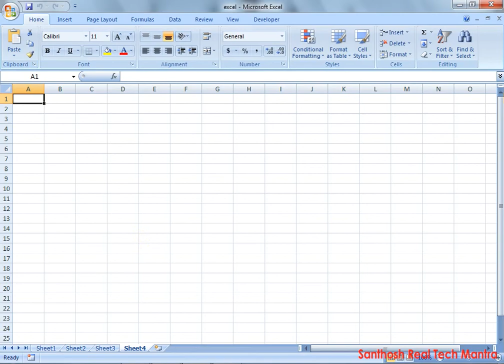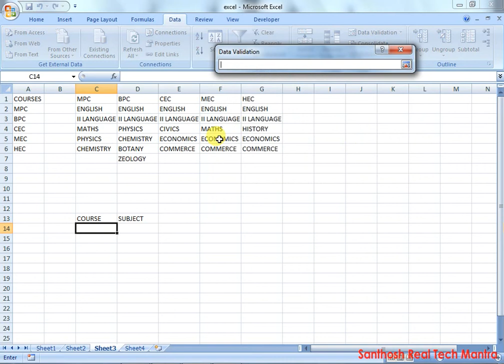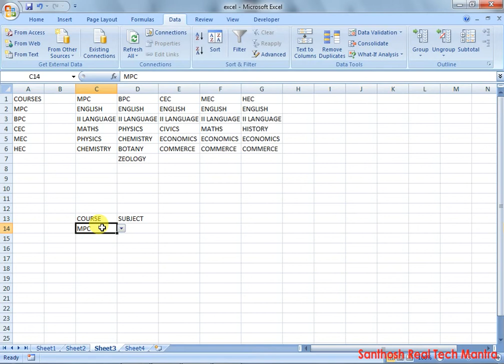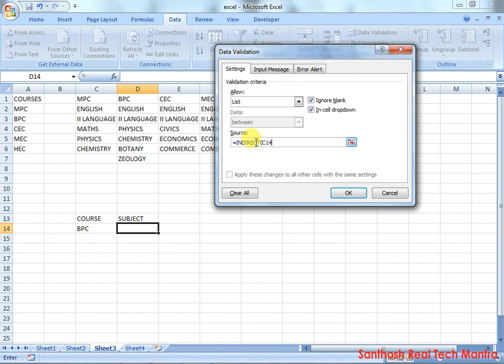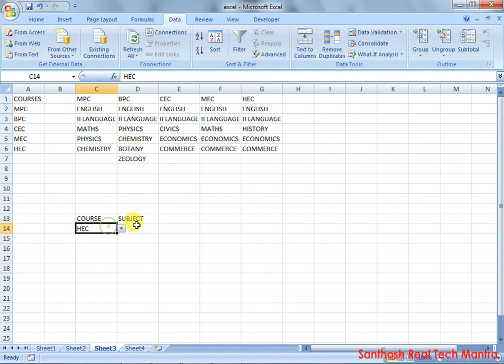How to select Subject based on Course using Dependable Drop-Down List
In this educational video, we will guide you on how to select the perfect subject based on your desired course using a dependable drop-down list. With step-by-step instructions, you'll learn the easy and efficient way to customize your subjects. Don't miss out on this valuable knowledge, watch now and choose your ideal subjects with ease!